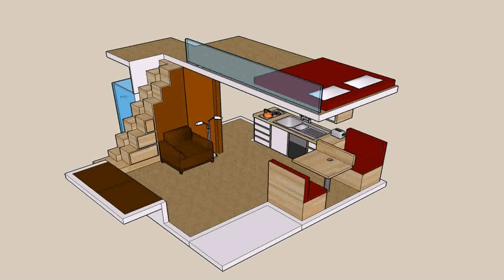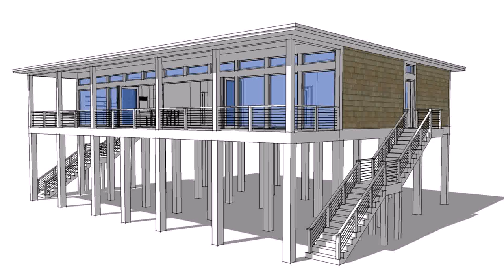House Plans Loft Style (see description)